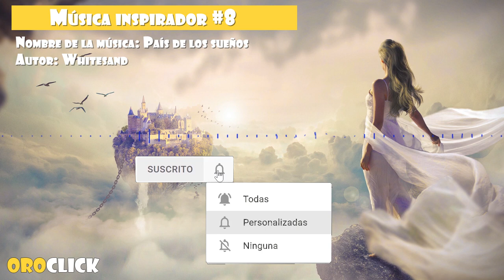Música inspirador #8 País de los sueños (No Copyright Music)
Se recomienda utilizar esta música en tus proyectos para dar ese efecto inspirador épico único.

Música:
Dreamland by Whitesand